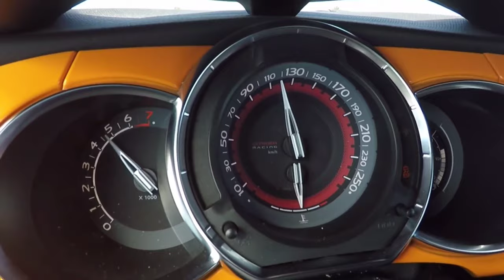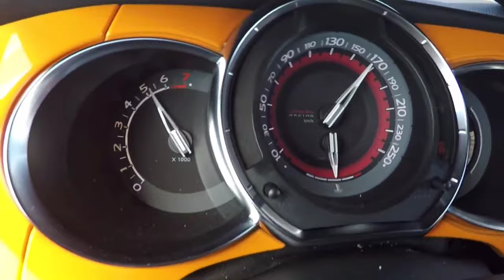Citroen DS3 acceleration 0 to 170 km/h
Citroen DS3 With a fuel consumption of 6.4 litres/100km - 44 mpg UK - 37 mpg US (Average), 0 to 100 km/h (62mph) in 6.5 seconds, a maximum top speed of 146 mph (235 km/h), a curb weight of 2734 lbs (1240 kgs), the DS3 Racing THP 200 has a turbocharged Inline 4 cylinder engine, Petrol motor.
This engine produces a maximum power of 203 PS (200 bhp - 149 kW) at 6000 rpm and a maximum torque of 275 Nm (202 lb.ft) at 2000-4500 rpm. The power is transmitted to the road by the front wheel drive (FWD) with a 6 speed Manual gearbox.